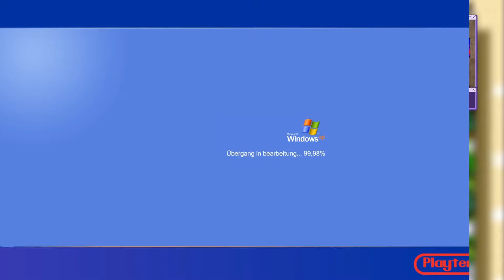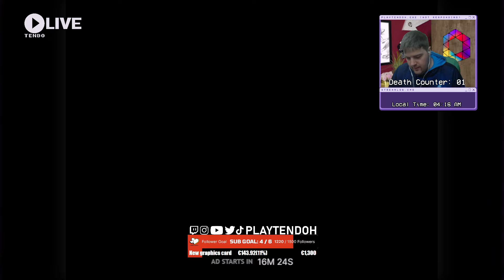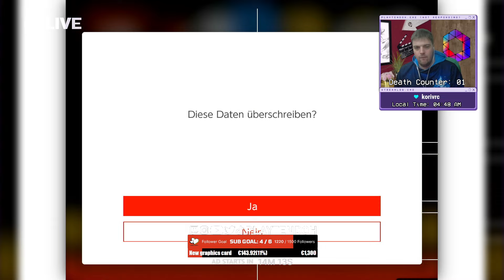Let's Play: Super Mario World (SNES) | Part 3: Can we excape the Forrest ?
Join me with Mario and his faithful companion Yoshi, let's go on an adventure together and rescue Peach from Bowser's clutches and restore peace to the Mushroom Kingdom

*SOCIALS*